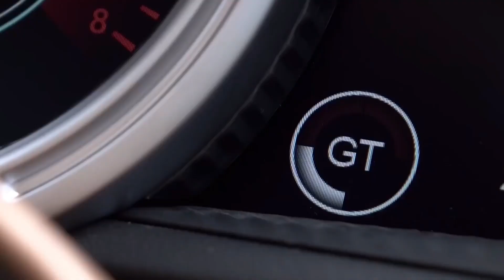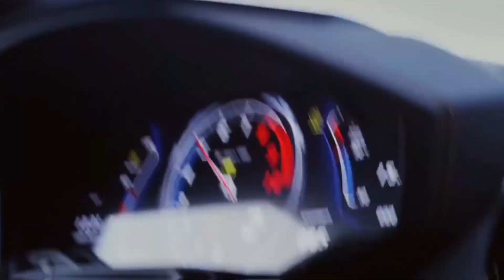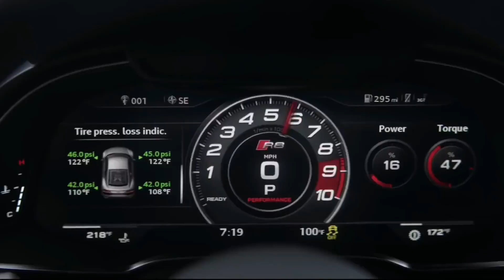Best Super Car Models In India 2019 (Explain In Hindi)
Super Car Models In India 2019
Famous Super Car Models In India

TOP | NINE | LIST

Continental GT 0:00:18
Martin DB11 0:00:58
Aventador 0:01:36
812 Superfast  0:02:12
Nissan GT-R 0:02:44
Huracan 0:03:20
Ferrari 488  0:04:03
Benz AMG GT 0:04:38
Audi R8  0:05:18